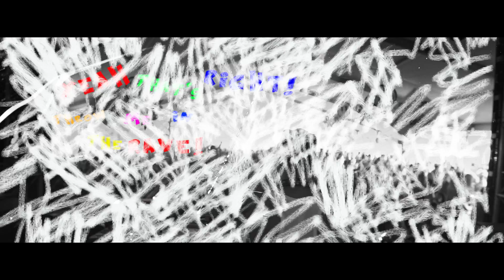Coone x Bassjackers x GLDY LX - Sound Barrier (Official Music Video)